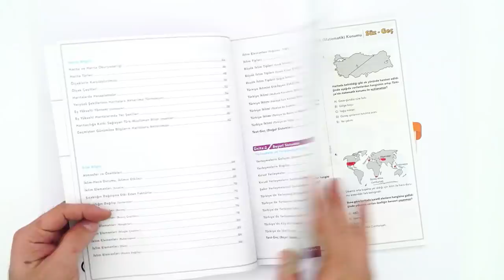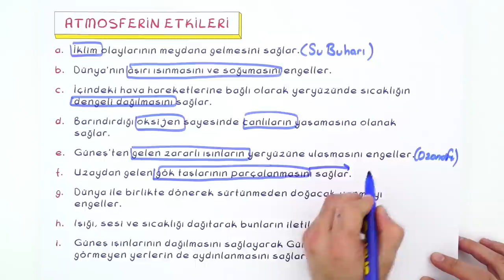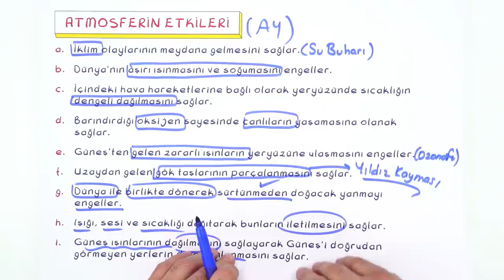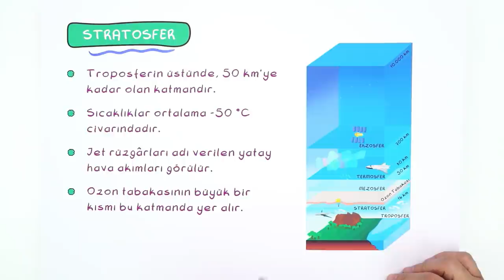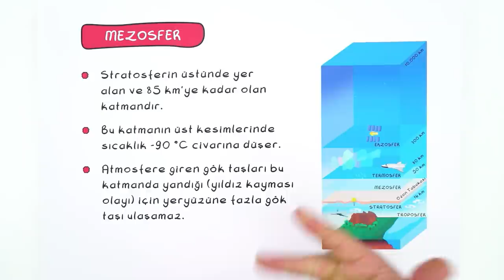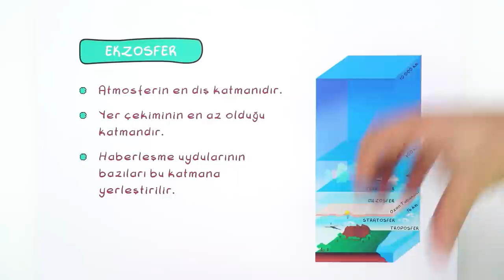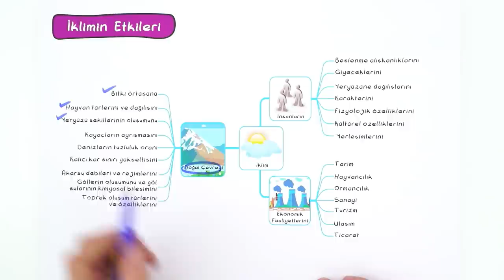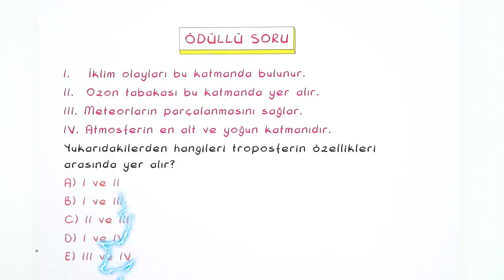9. Sınıf Coğrafya : Atmosfer, İklim ve Hava Durumu #2022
Konuları Pekiştirmek İçin 👇
Yepyeni bir dönemde daha seninleyiz! Sene boyunca; canlı yayınlar, konu anlatımları ve soru çözüm videolarıyla, Tonguç yanında! Dersimiz Coğrafya 'nın önemli konularından "Atmosfer, İklim ve Hava Durumu ". Hazırsan başlıyoruz! 😎

Giriş: 00:00
Atmosfer ve Etkileri: 02:11
Atmosferin Katmanları: 07:58
Hava Durumu ve İklim: 18:06